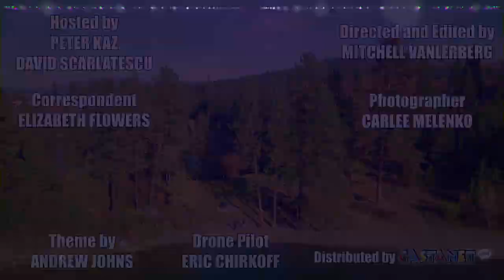Visiting the Kangaroo Creek Farm: Hello Okanagan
On this episode, the boys go downunda, and by downunda we mean 30 minutes south of where they live to the Kangaroo Creek Farm in Kelowna.

There Peter and David pet kangaroos, run with emus, talk to parrots, feed goats, and so much more.